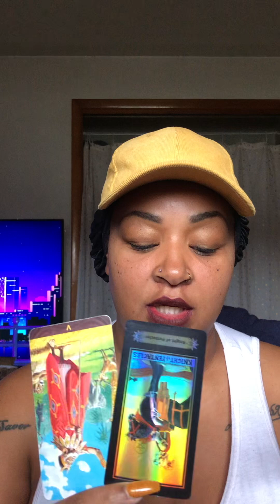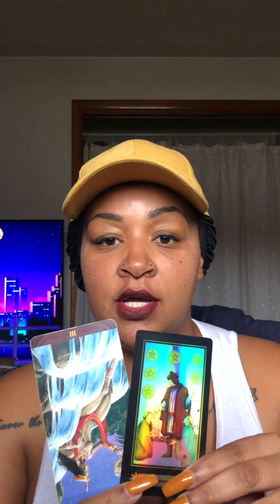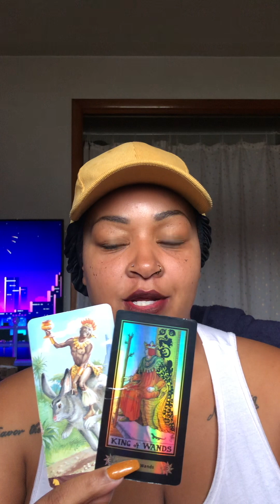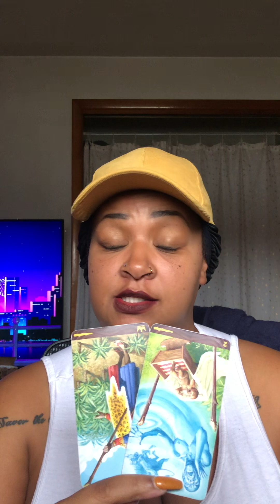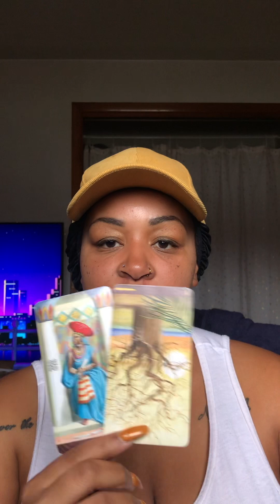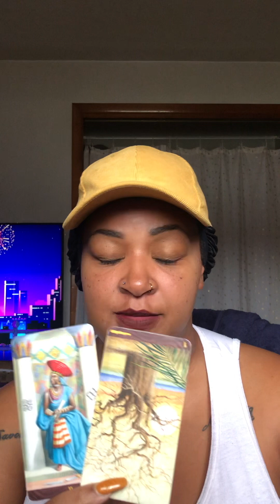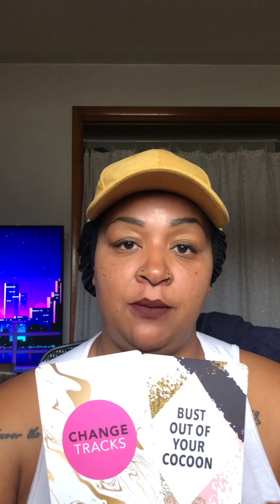Cancer ♋️ Work on your intuition and clear your chakras